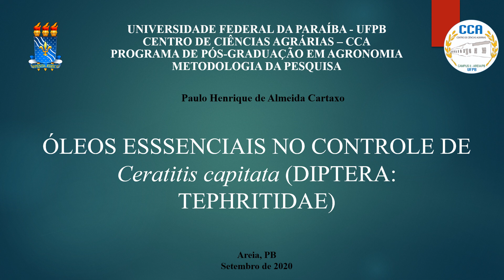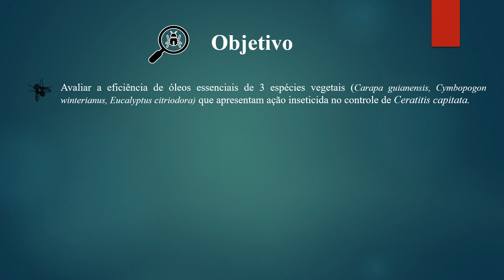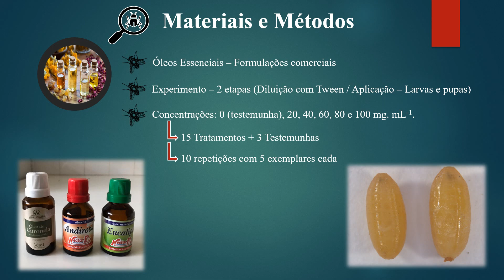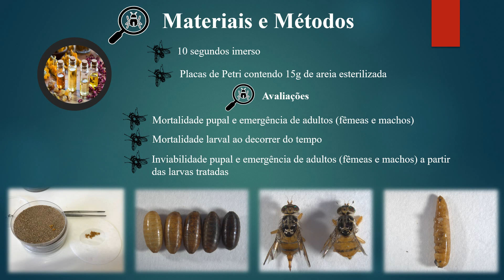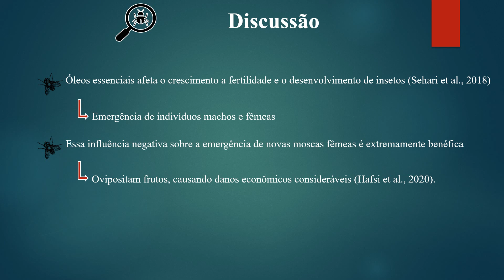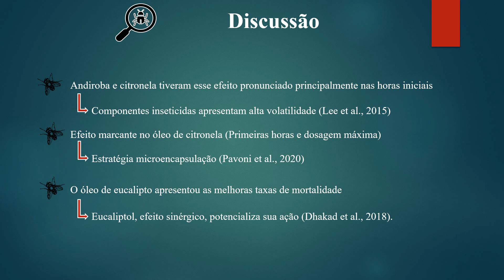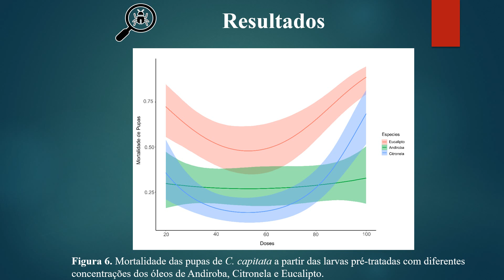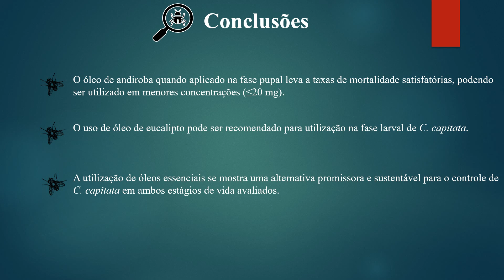ESSENTIAL OILS IN THE CONTROL OF CERATITIS CAPITATA (WIEDEMANN) (DIPTERA TEPHRITIDAE)